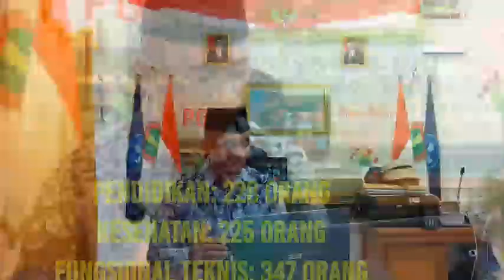FORMASI PPPK FLORES TIMUR 2023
PPPK Kabupaten Flores Timur kembali dibuka tahun ini. Berapa kuatanya? Simak video di bawah ini.